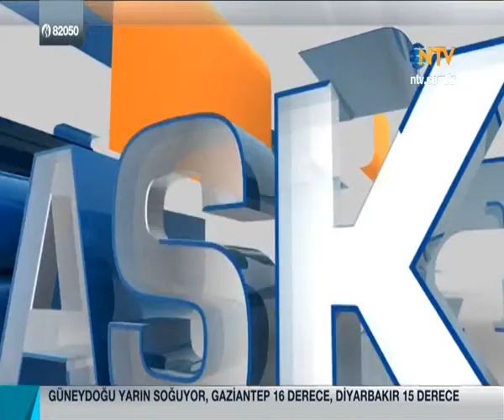Son Baskı 9 Kasım 2015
Derin bilgi, açık fikir, isabetli yorum... Bekir Ağırdır, Hasan Bülent Kahraman, Ali Bayramoğlu doğru sözü söylemek için buluşuyor. Seda Öğretir yönetiminde Son Baskı Perşembe akşamları NTV'de.